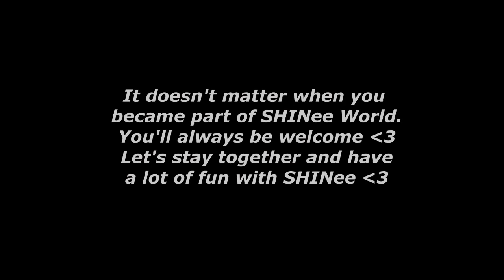SHINEE: MESSAGE TO NEW SHAWOLS 💎❤️(legendado/ENG SUBS/ESP SUBS)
Cut from "SHINee fan party 2018" :)